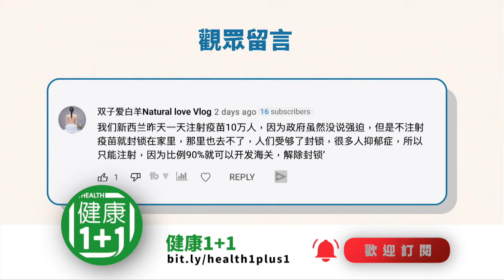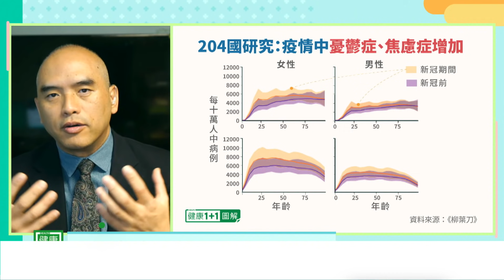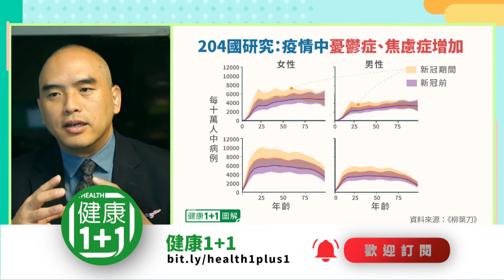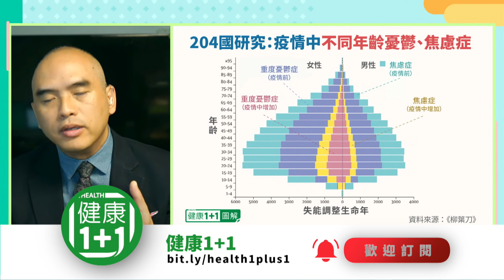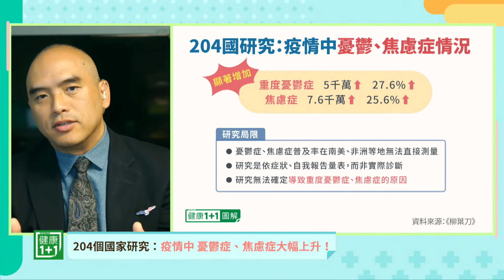204國研究：新冠疫情後，憂鬱症、焦慮症大幅上升！這群人竟然是最大受害者？| 健康1加1 · 直播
00:00  疫情中憂鬱症和焦慮症大幅上升！
02:33  疫情對精神健康的衝擊
03:20  針對204國做出的研究的數據
04:39  疫情下，憂鬱症患者的年齡段
05:47  造成心理衝擊的其他因素
08:16  研究報告的侷限

💎今日專家
林曉旭  博士
美國病毒學專家、前美國陸軍研究所病毒系實驗室主任

+ 美國微生物學博士
+ 前美國陸軍研究所病毒學研究員
+ 美軍醫療服務軍官
+ 病毒系實驗室主任
+ 沃爾特 · 里德陸軍研究所病毒病科的微生物學家
+ 汎美美國領導人和導師制PPALM會員服務副總裁

健康1加1 · 直播

健康1+1是隸屬於新唐人電視台製作的健康節目，希望為民眾提供一個最權威，最貼心的醫療資訊服務。包含生命科學、人體科學、美國醫療保險福利、移民就醫、中醫養生、牙齒保健、女性健康專題、心靈與精神健康、Covid vaccine 、新冠、疫情、居家保健、抗癌最新療法等，並提供適合各年齡層的最新醫療健康資訊。

全球疫情又起，健康1+1力邀國際權威醫師、專家，每週五天坐鎮直播，即時更新疫情資訊，病毒最新變化，藥物治療最新進展，專業醫師與專家及時解答您的問題，不容錯過。

美東時間：每週二至週六早晨 9點 - 10點；亞洲時間：每週二至週六晚上 9點 - 10點，健康1+1全新推出防疫身心靈，陪伴您安心度過疫情。